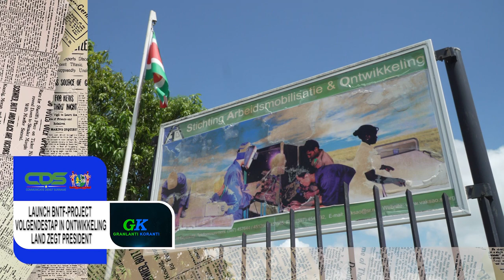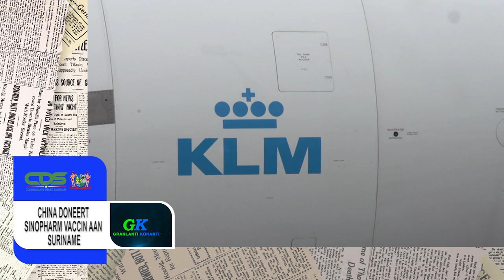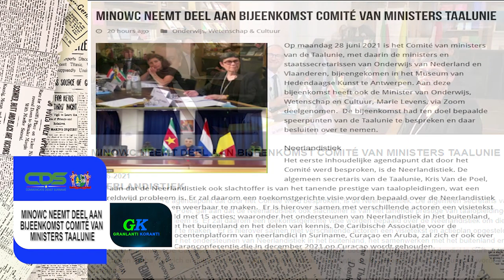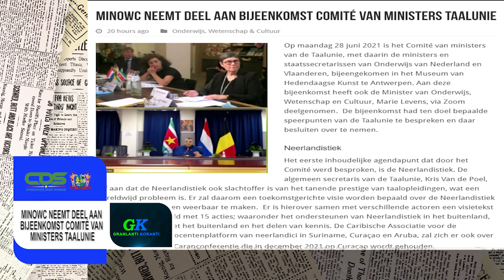GRANLANTI KORANTI (SRANAN), DD 30 JUNI 2021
De onderwerpen in deze aflevering zijn:
- Launch BNTF-project volgende stap in ontwikkeling land zegt president
- China doneert Sinopharm vaccin aan Suriname
- MinOWC neemt deel aan bijeenkomst Comité van ministers Taalunie